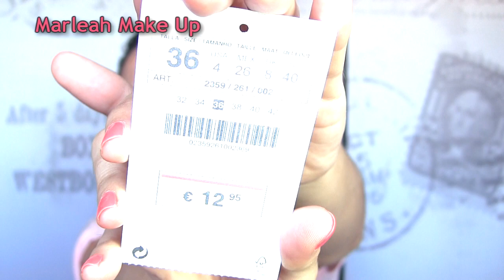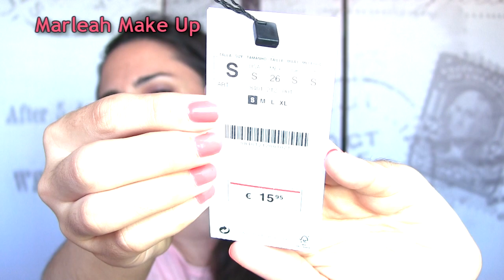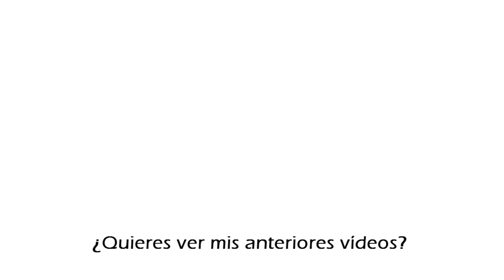HAUL MODA REBAJAS (Shana, Pull & Bear, Stradivarius)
Aunque os enseñé algunas prendas en el vídeo de regalos de reyes, vamos con el primer Haul de moda del canal!! Espero que os guste y que os entretenga.